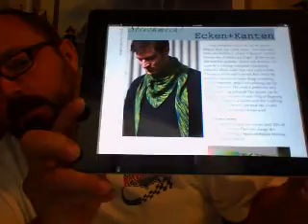The Knitter's Podcast E5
A knitters podcast